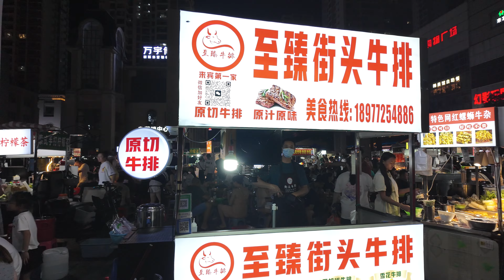夜市的牛排比店裏還好吃！streetfood